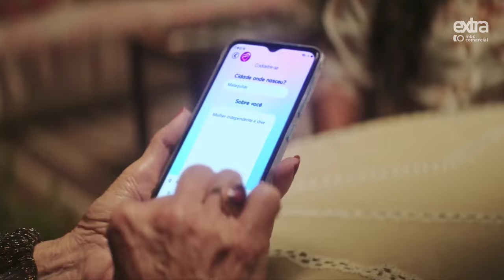Dona Lurdes - O Filme | Trailer Oficial